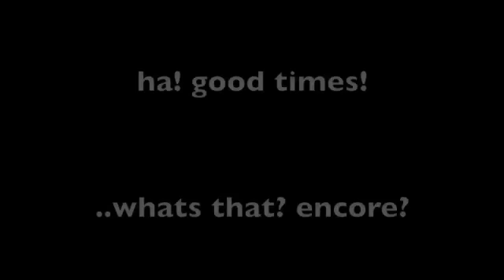cousins: the song!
remember that old song we made way back when? yep thats rite, here it is! put together with some of the events, inside jokes, and fun stuff weve done over the years